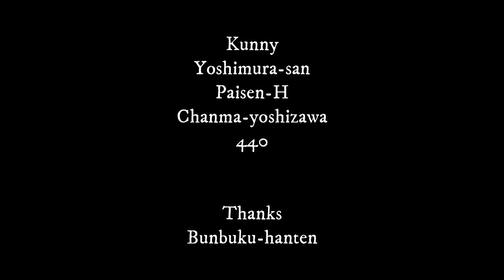文福飯店【440】ちゃんまー吉澤と文福【mishmash】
春のような暖かさ。
茨城県古河市にある「文福飯店」さんへランチへ。
超激盛りで有名なお店です。
お味もお値段もグッド。

撮影車両
Kawasaki   350SS
撮影機材
ゴープロ５セッション 手持ち